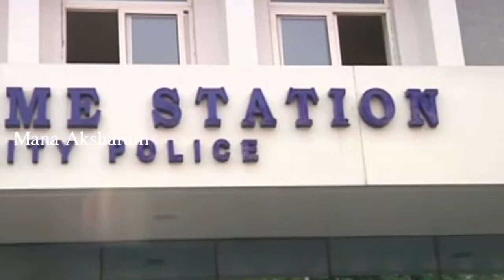Dr.Sravan Complaints in CCS about the Malicious Campaignts in Social Media |Anjan Yadav|ManaAksharam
Dr.Sravan Complaints in CCS about the Malicious Campaignts in Social Media |Anjan Yadav | Mana Aksharam